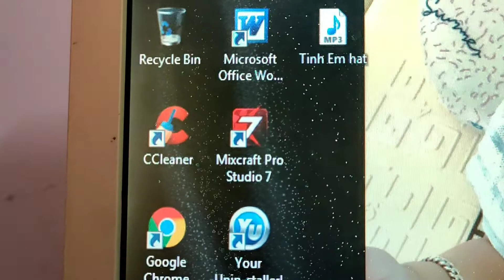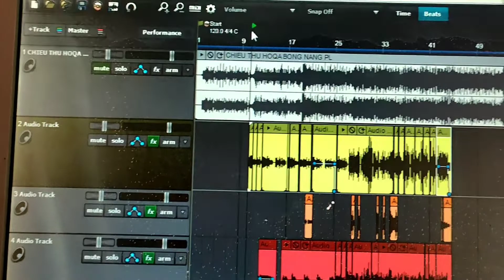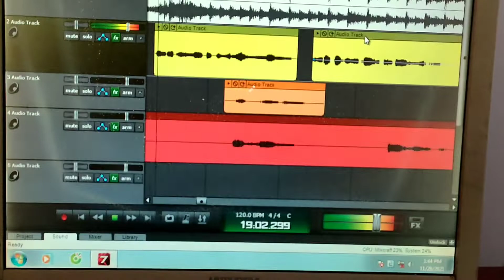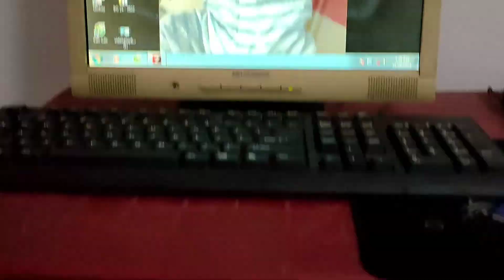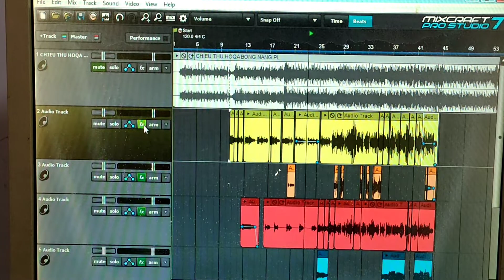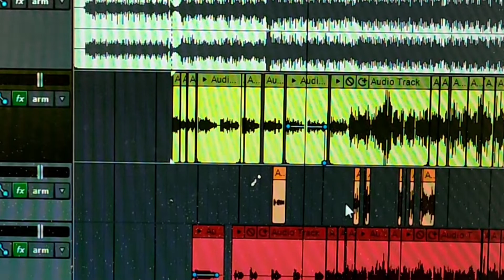REVIEW BỘ ĐỒ NGHỀ THU ÂM CÙI BẮP " BẠC TỶ " | Le Trieu Vu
Có nhiều bạn nhắn tin xin mình hiệu ứng thu âm, bạn nào quan tâm thì vào xem hết clip nhé. Trân trọng !
CHÚC TẤT CẢ MỌI NGƯỜI NHIỀU SỨC KHỎE.

👉 Mọi người muốn đóng góp ý kiến thì hãy comment phía dưới, mình sẽ thực hiện Video theo yêu cầu của mọi người đề ra.

👉© Bản quyền thuộc về Lê Triều Vũ